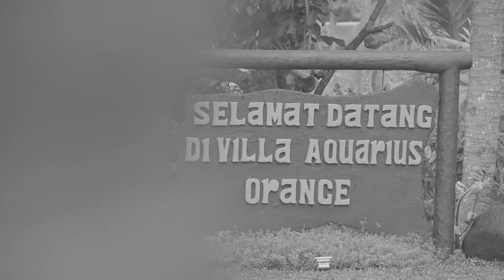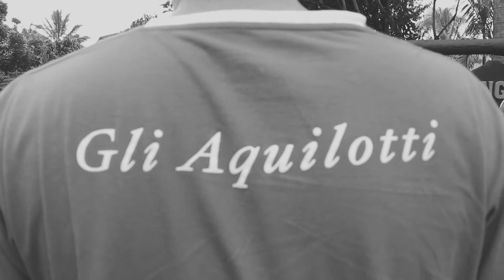RAKERLI 2018 - INTERVIEW TESTIMONIALS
Video testimonial dari para peserta RAKERLI 2018. Semoga acara ini tetap terus ada dan berkelanjutan. Terima kasih untuk kritik dan saran yang membangun, semoga komunitas ini menjadi lebih baik lagi.

RAKERLI 2018
Puncak, Cisarua, Jawa Barat
3-4 Maret 2018

RAKERLI merupakan kepanjangan dari Rapat Kerja dan Evaluasi komunitas Lazio Indonesia. Sebagaimana kita tahu, hal ini sebelumnya menjadi agenda dalam setiap GATHNAS LI, hal ini membuat pembahasan menjadi kurang efektif, dan mempengaruhi pada hasil AD/ART. Diharapkan lewat RAKERLI ini, AD/ART dan Visi Misi komunitas menjadi lebih baik lagi.